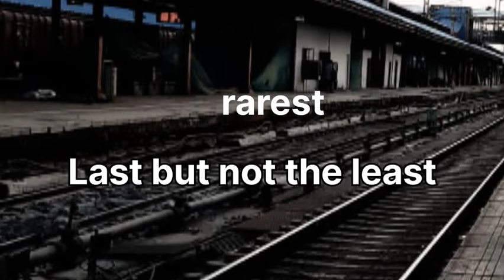Rare Pictures of our legends 🔥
Here I'm sharing some rare pics of our legends..